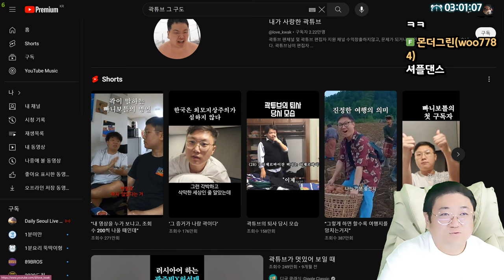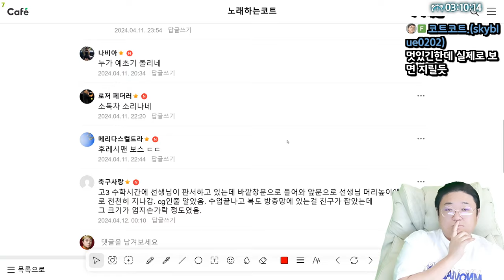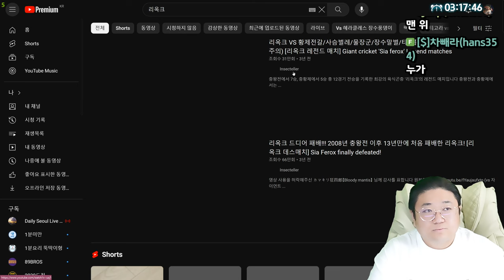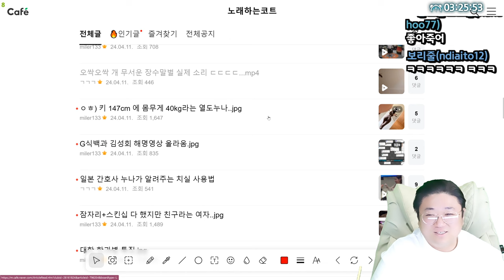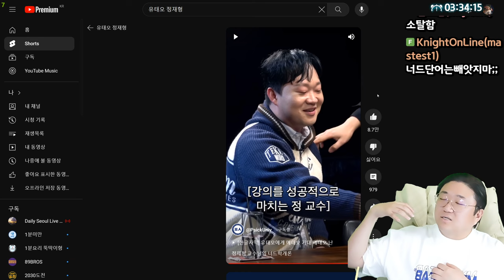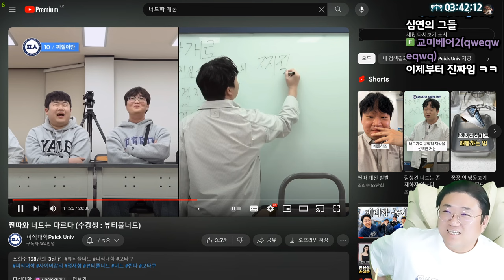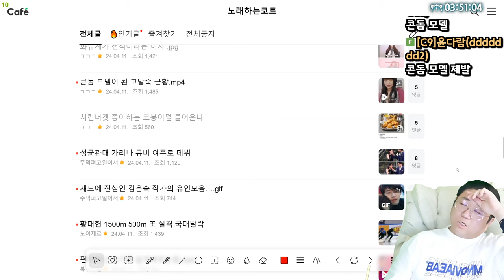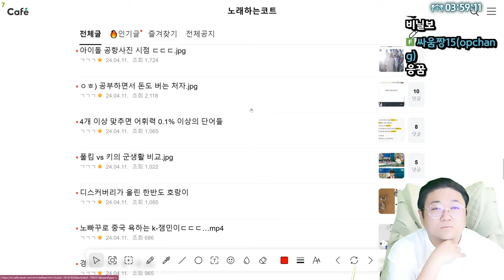찐따와 너드의 차이를 정확하게 표현하는사람 (24.04.11-4)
0:00 다시금 재현된 곽튜브 '그 구도'
8:55 개 무서운 장수말벌 소리
10:10 2030이 미치는 곤충 싸움서열 이야기
30:17 [썸네일] 찐따와 너드의 차이를 정확하게 표현하는사람
50:45 유명한사람이 이성팬 DM대처하는 법

[음원출처]